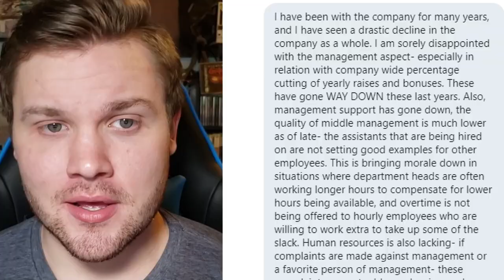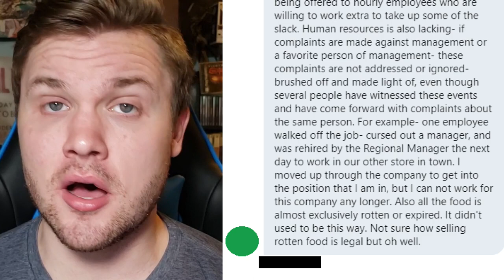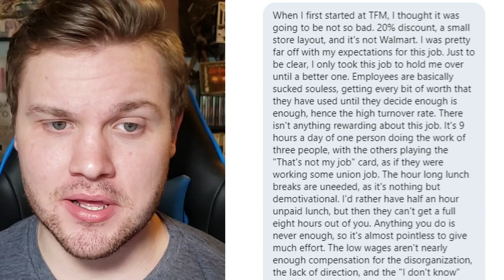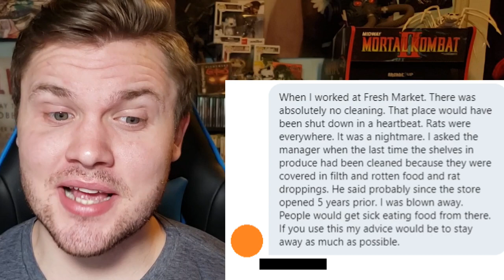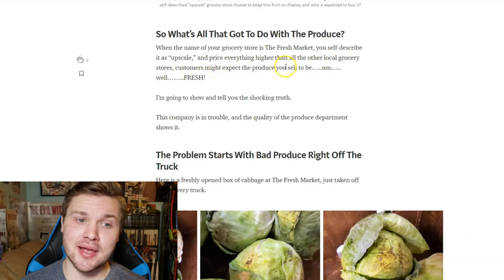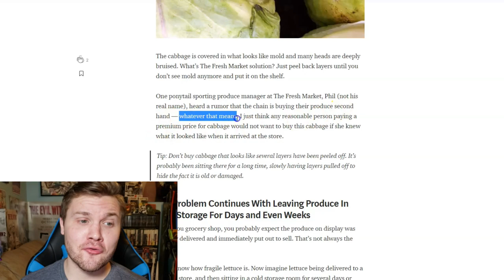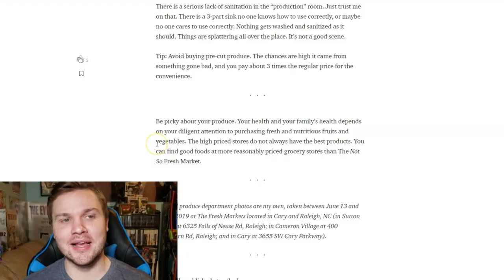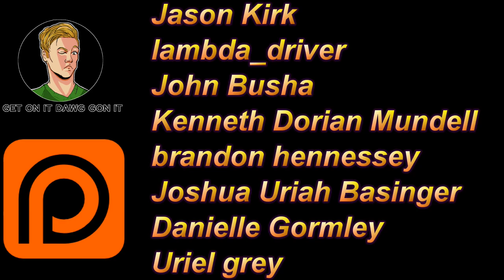This Company Was Voted Worst Place To Work In America | Is It True? | The Fresh Market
This company was voted the worst company in the US to work for, What company is that you might ask? That is The Fresh Market.